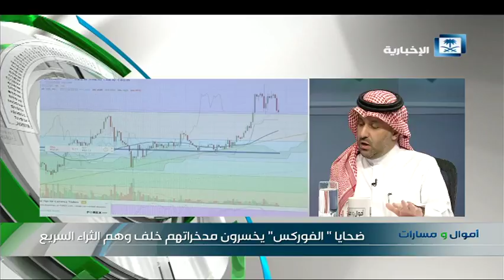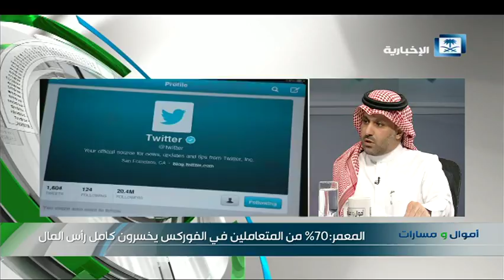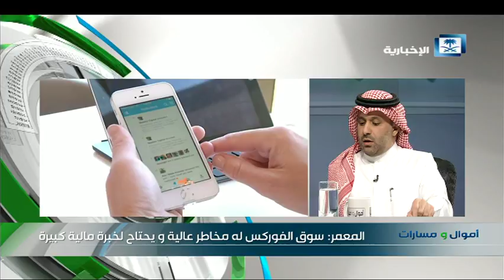ماهي حقيقة الفوركس؟